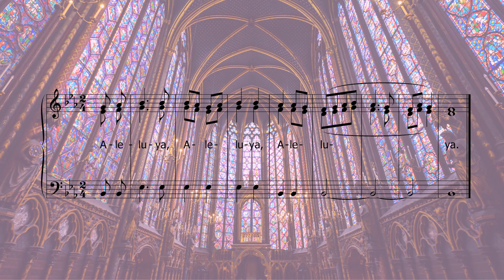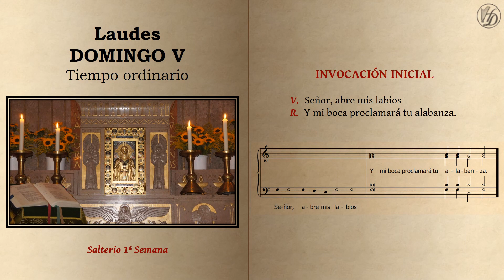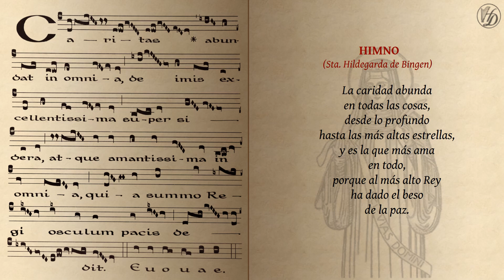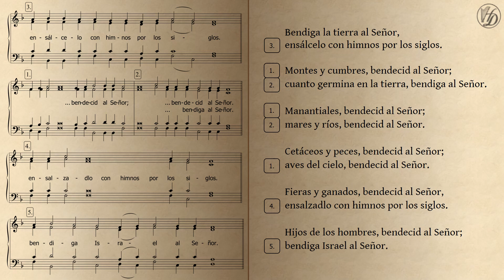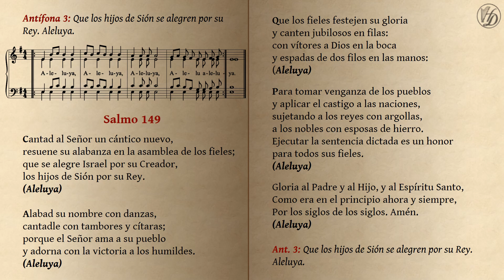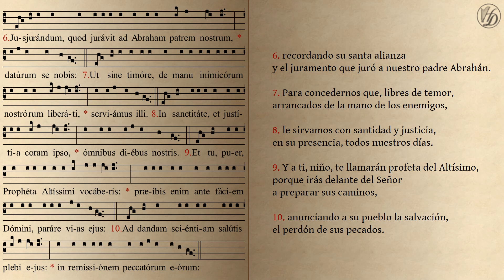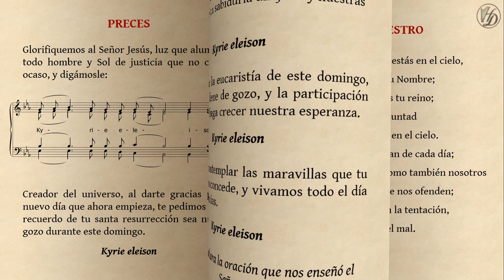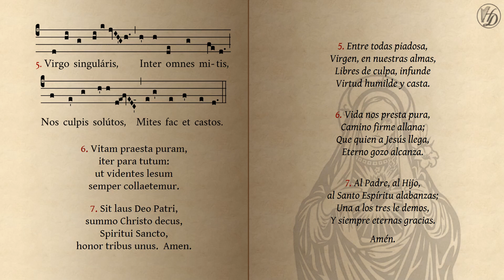CANTO de las Laudes Domingo V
Tomar en cuenta que la antífona del Cántico Evangélico corresponde al año B.